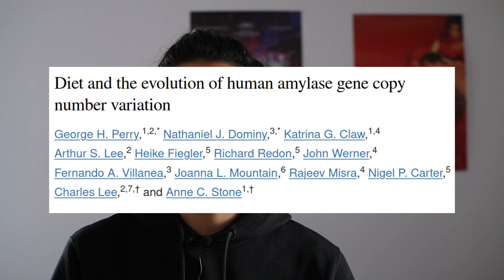¿Por qué nos gustan tanto los carbohidratos?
Está en nuestros genes.